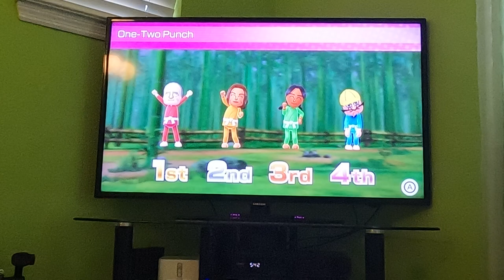Wii Party U - Highway Rollers (Wario vs Advanced Difficulty, Part 2) (60fps)